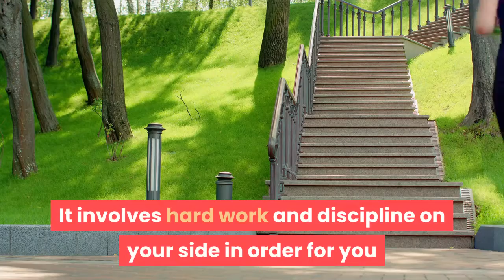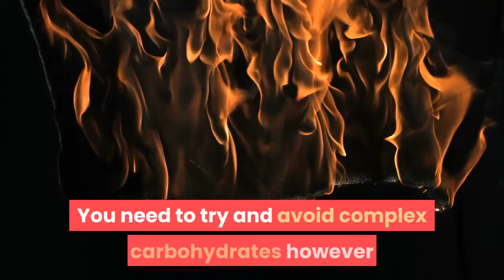Quick weight loss tips that work | 3 tips to quick weight loss | weight loss overnight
This video will show you Quick weight loss tips that work to help you lose weight fast. This 3 tips to quick weight loss will help you achieve you desired weight overnight

You are probably aware that there are a variety of different weight loss tips out there that involve a variety of different things such as that wonderful miracle pill that does not work. There is a way though that many people have called a quick fix that can help you lose weight fast. But sadly this is also untrue. Losing weight fast is none of the above. It involves hard work and discipline on your side in order for you to be successful at your quick weight loss goal. There are simple ways though that can help you along your way without having you spend a fortune.

You need to be aware though that these simple ways may work for some but may fail for others. The best thing that you can do is take ideas from these quick weight loss tips and build them into your own individualized plan. No two people have the same body structure so the plan you build may not work for other people. If you do happen to find a plan that works for you, you need to stick with it and achieve your quick weight loss goals.

The most common tips that you will probably be given, you will find are pretty simple and practical. You will also not need to burn a hole in your pocket by using some of these tips.
1. Exercise
* The first thing that you can do to lose the weight is to burn the calories off by exercise.  You need to set aside some time to push yourself to your limits. This is one of the cheapest and available ways for you to burn off the calories. There are a variety of different exercises that you can do. Some of them are even fun such as playing ball with your kids or taking them for a walk. Anything that you are able to do to shed the weight the better off you are.

2. Carbohydrates
* When you are trying to lose it does not mean that you will have to lose the carbohydrates completely. You need these to perform your daily tasks. You need to try and avoid complex carbohydrates however as they do not burn off as quickly. The better source of carbohydrates for you is from the fruits and vegetables.

3. Breakfast

* You should also make sure that you are not skipping breakfast. This is one of the most important meals of the day for your body. It will also help you avoid hunger cravings throughout the day.

It is important for you to remember that not all the quick weight loss tips work the same on everyone. You just need to combine several different tips to create a plan that works for you.